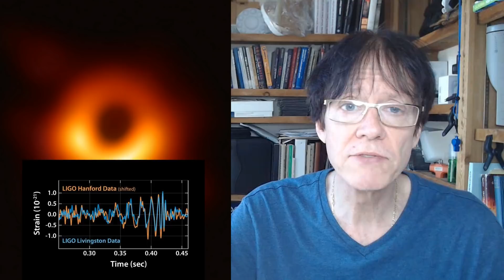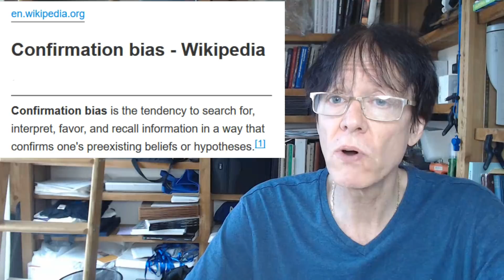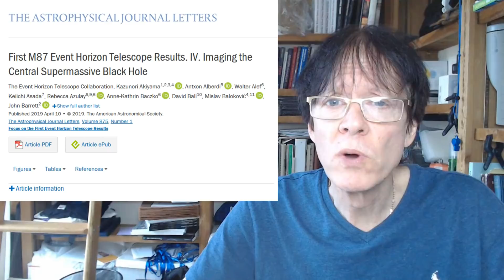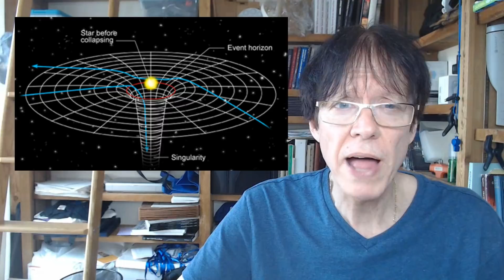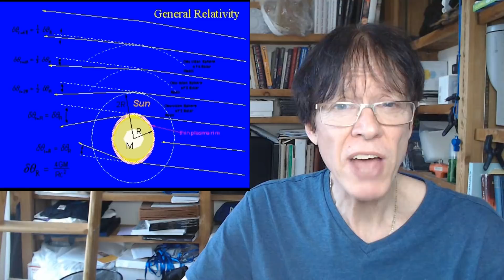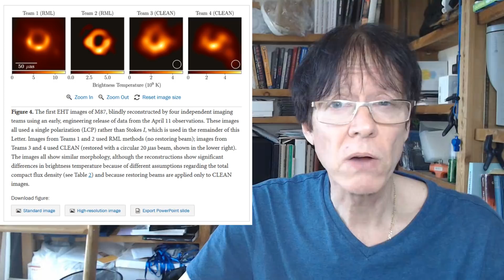Critical Thinker’s Commentary on the Black Hole Image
David de Hilster has a commentary on Black Hole Image. Find out whether or not David thinks this image is of a black hole or something else.